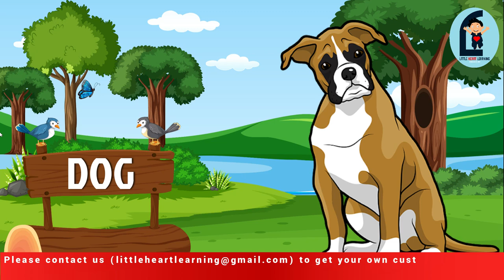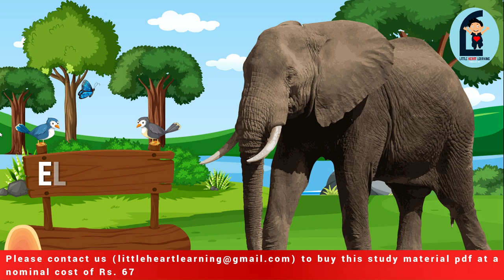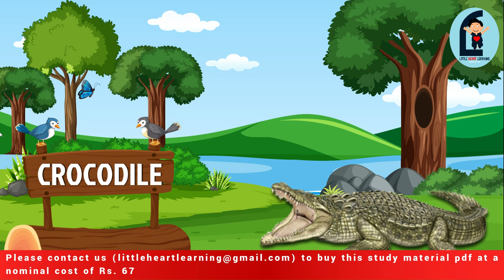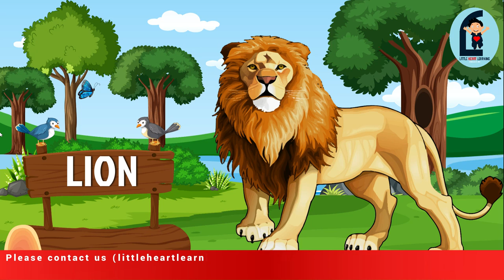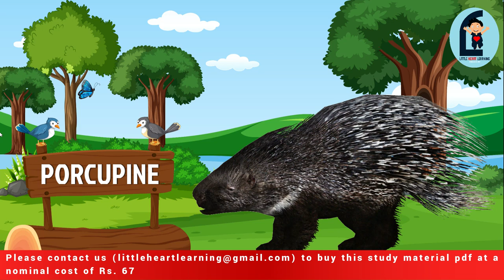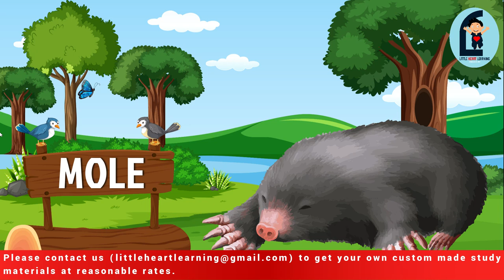Animals names for kids | Learn animals names with pictures & spelling | Names of animals in English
Music credits - kids-117853